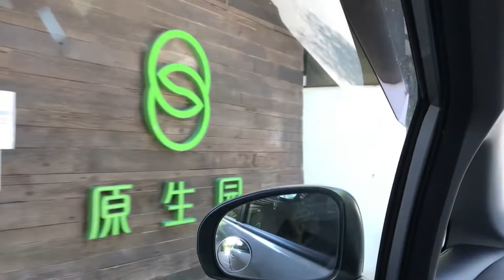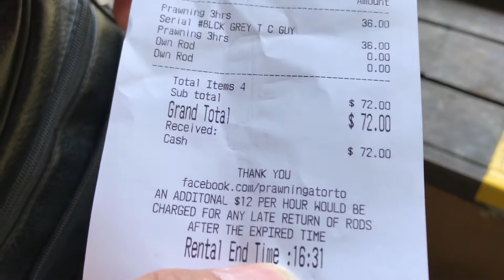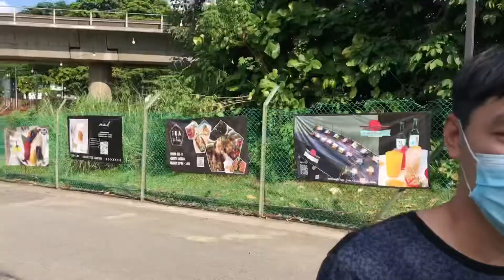Pancing udang galah hingga menjerit kesakitan!